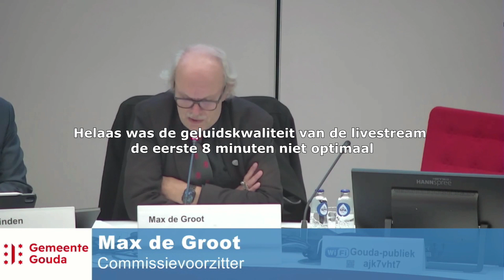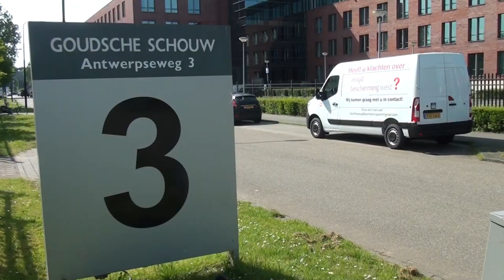Jeugdzorgvisie - Commissie Samenleving 25-10-2023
JDTV Afl.137 - Jeugdzorgreflecties gemeente Gouda
Commissiedebat samenleving gemeenteraad Gouda 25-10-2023 Deel 1

Op 6 september 2023 werd op initiatief van de partijen Leefbaar Gouda, GoPo, PvdD en Gouda Vitaal een beeldvormende vergadering gehouden over de problematiek in de Jeugdzorg. Dit gesprek vond plaats onder gespreksleiding van Laurentien van Oranje (Co-founder & Director Number5 foundation) in de Goudse Schouwburg.

Deskundigen en betrokkenen kregen de mogelijkheid om hun verhaal te doen, ervaringen te delen en vragen te beantwoorden. Het ging daarbij niet om de inhoud van de dossiers, maar om de beleving van de betrokkenen. Dan met name de gevolgen die dit heeft voor de gezinnen. Onder betrokken wordt verstaan, ouders, deskundigen en organisaties verantwoordelijk voor de uitvoering van de jeugdzorg.

Op 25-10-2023 vond er oordeelsvorming door de commissie Samenleving in vervolg op de beeldvorming van 6 september 2023, met als onderwerp het agenderingsverzoek hervormingsagenda Jeugdzorg. Bij oordeelsvorming gaan de commissieleden met elkaar debat aan de hand van debatpunten, als staat omschreven in de verordening op de raadscommissies. Aan de leden van de commissie is gevraagd om de debatpunten zoveel mogelijk van tevoren aan te leveren. De aangeleverde debatpunten worden voor de vergadering gepubliceerd op de website.

Voorafgaand aan het debat is er een reflectie van Laurentien van Oranje (Co-founder & Director Number5foundation) op de beeldvorming van 6 september. Deze informatie kan door de commissie worden meegenomen in het debat.

Na de oordeelsvorming hebben de commissieleden de optie tot het indienen van een agenderingsverzoek of een motie vreemd. Verzoek aan de commissieleden om dit tijdens de oordeelvormende vergadering al aan te kondigen. Directie besluitvorming aan de hand van aan raadsvoorstel en besluit is niet mogelijk, aangezien er geen besluitstuk onder de vergadering ligt.